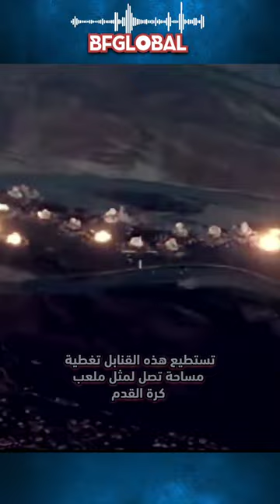ما هي القنابل العنقودية؟ Cluster bumb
cbu 105 cluster bomb   CBU-99
يعود استخدام القنابل العنقودية الى المانيا النازية خلال الحرب العالمية الثانية والتي كانت اسمها قنبلة الفراشة ثم اصبحت العديد من الدول تصنع مثل هذه القنابل التي يمكن اسقاطها من الجو وضربها عبر الراجمات وكذلك المدفعية وهي عبارة عن حاوية تتسع للعديد من القنابل المتفجرة بداخلها وغالبا ما تكون تحتوي على مواد شديدة الانفجار مصنوعة من مادة الثيرمت المتكونة من بودرة الالمنيوم واكسيد الحديد الذي يكسبها مدة اشتعال تصل الى 180 ثانية وغالبا ما تكون هذه القنابل تحتوي على فتيل يحدد  انفجارها بقربها من الهدف . تستطيع هذه القنابل تغطية مساحة تصل لمثل ملعب كرة القدم وخطورتها تكمن في عدم
دقتها وانها تصبح الغاما مع الزمن لعدم انفجار البعض منها